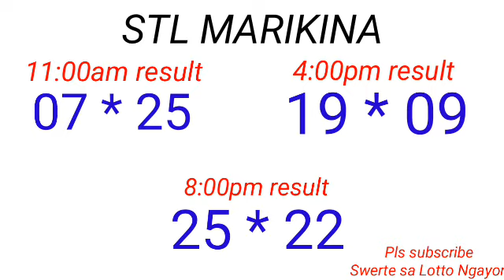STL - BATAAN,MARIKINA January 11, 2023 3RD DRAW RESULT